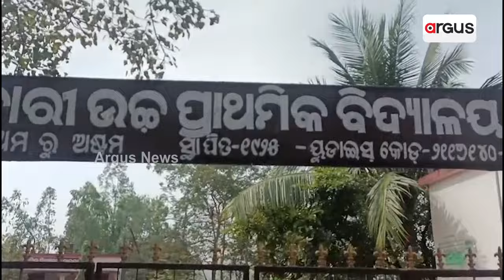ସରସ୍ଵତୀ ପୂଜାରେ ସରକାରୀ ବିଦ୍ୟାଳୟରେ ତାଲା || Bachhara U.P School || Saraswati Puja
ସରସ୍ଵତୀ ପୂଜାରେ ଜଟଣୀ ବାଛେରା ଉଚ୍ଚ ପ୍ରାଥମିକ ବିଦ୍ୟାଳୟରେ ତାଲା। ସ୍କୁଲ ଫାଟକ ଆଗରେ ଦିନ ୧୧ ପର୍ଯ୍ୟନ୍ତ ଅପେକ୍ଷା କଲେ କୁନି କୁନି ପିଲା। ପରେ ଦିଦି ଆସି କହୁଛନ୍ତି ଆଜି ଗଣେଶ ପୂଜା। ଦେଖନ୍ତୁ ଏହି ଦୃଶ୍ୟ ।